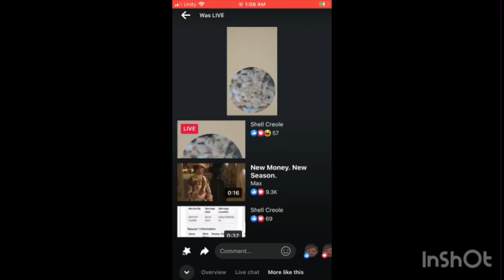Shell kreyol Vs mambo 6 mile homme